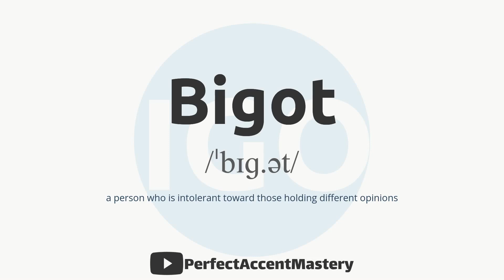How to Pronounce BIGOT | IPL | Definition | Perfect Accent Mastery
What You'll Find:

    In-Depth Pronunciation Tutorials: Our videos are meticulously crafted to help you master the pronunciation of specific words and sounds. Explore our library of pronunciation guides, including our latest video, "How to Pronounce 'BIGOT.'"